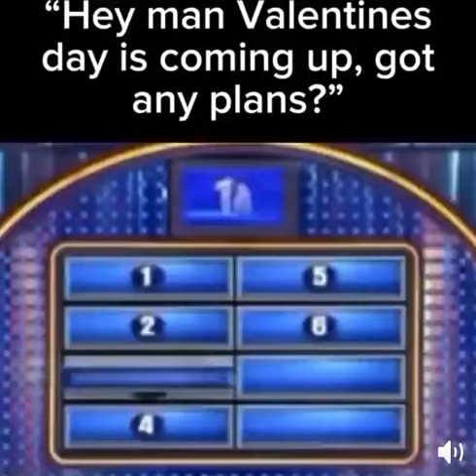I'm gonna scrum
That’s it? That’s the copypasta? That was just PORN. I swear to fucking god I will fucking FUCK you, you fucking stupid piece of fucking shit, you think you’re so slick trying to slip in your fucking erotica on over here? Well you know what else is fucking slick? I bet your fucking boypussy is slick, all moist after you’ve gooned yourself to your masturbatory, sorry, wad of shit fuck text that you try to pass off as a copypasta. What the fuck is here to copy paste huh? What fucking dumbfuck fuck scenario am I to be in to be copypasting about just straight up fucking sex. Has AskReddit fucking rot your mind so much that the only fucking interesting thing your dehydrated testicle of a brain could come up with is just porn??? What am I suppose to do with this text, there wasnt even anything funny or absurd about it. ou just talked about sex, thats it, it’s just fucking sex, it’s just fucking fuck fucking fuck you. HAHAHAHAHA tits HAHAHAHAHA dick HAHAHAHAHA damn, that was so entertaining guys, Im so entertained, god im so entertained right now, im so entertained I might start crying. Hahaha, wouldnt it be funny if I started crying guys? Guys I think that would be real funny, just collapse on the floor and turn into a slobbering mess, just cry it all out, wouldnt that be funny? God I think that would be funny. Yeah that would actually be really funny. You know what, you gave me a real good laugh OP, youre not as bad as I thought.

male?
female?
nah
omnidirectional battle pissing.